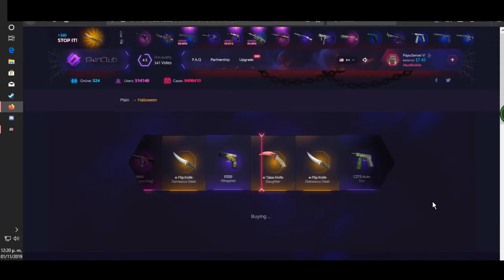si me toca una skin barata, el video termina.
Al final perdí los 11 dólares :'c